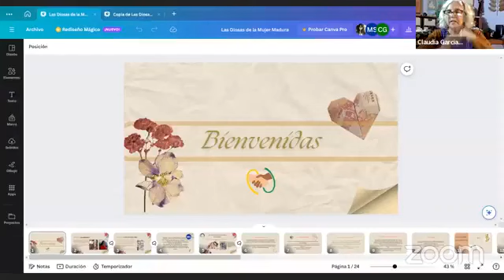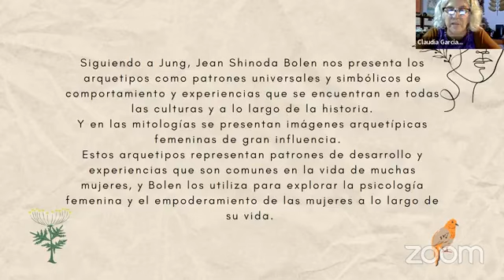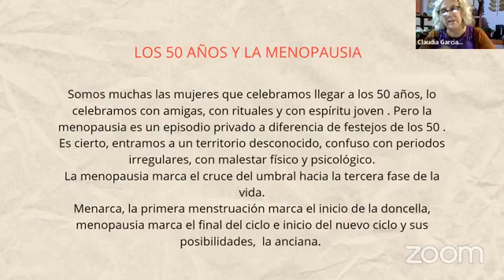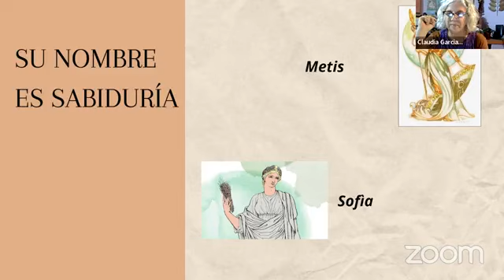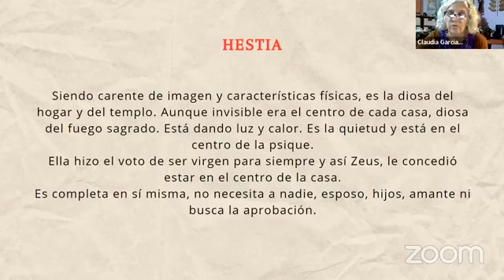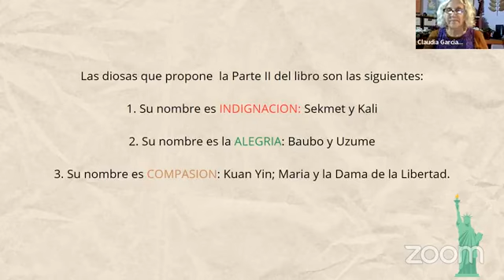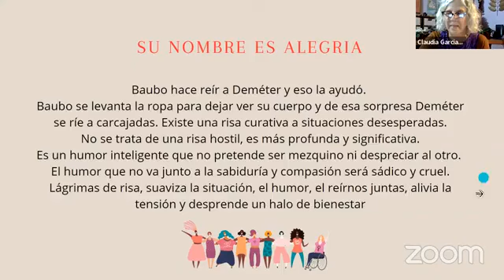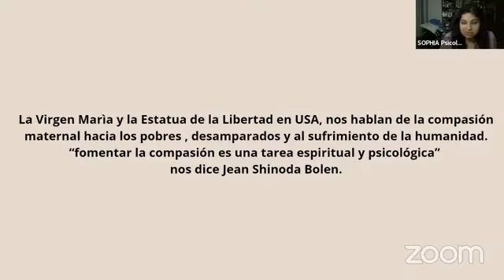Las Diosas de la mujer madura Reflexiones sobre el libro de Jean Shinoda Bolen